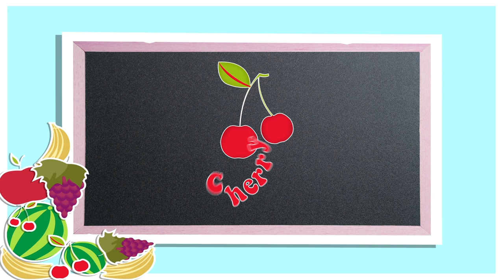Learning Fruits - Fruits - For Toddlers And Babies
It's fruits! Yes kids you heard it right. Fruits are nutritious and delicious so let's learn fruits with SuperKidzo Tv! Have fun while learning with us.
SuperKidzo Tv is an educational channel for your kids. We are specialized in educating toddlers through graphics video developing their cognitive capacities, imagination, creativity and logical reasoning. Let's come together with your preschoolers and have fun while teaching them alphabets  , vehicles series , formation and uses of vehicles , poems , songs , flashcards and lots of humorous videos for little one.
So enjoy and have a fun loving experience while learning with us here on SuperKidzo Tv.